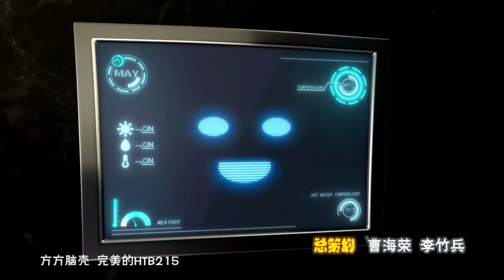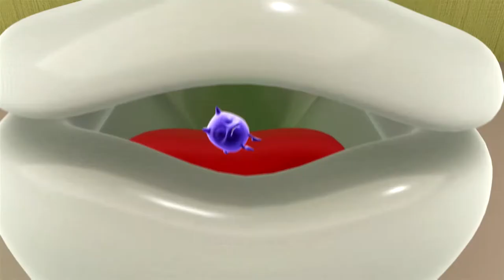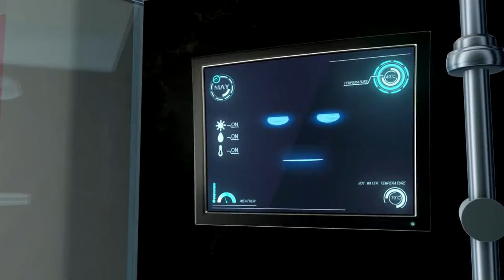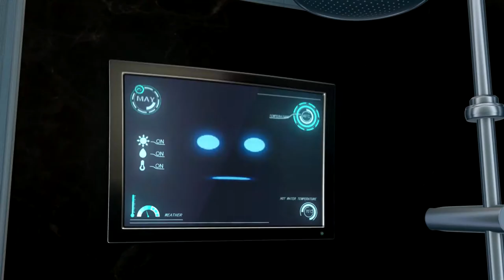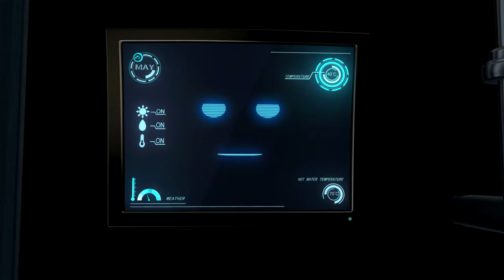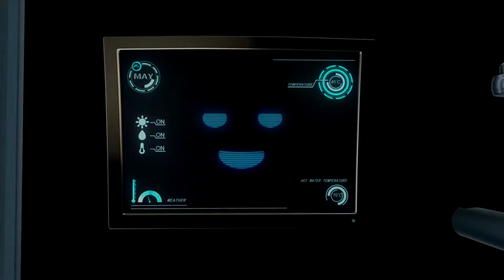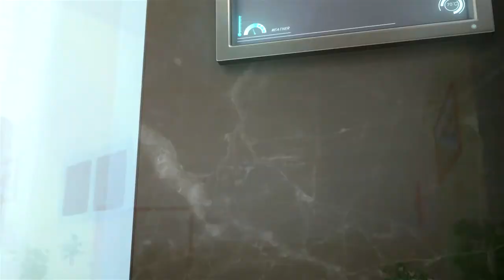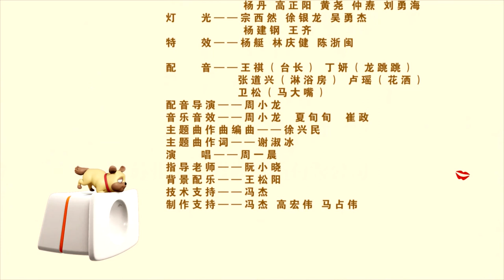Crazy Bathroom Cartoons Ep.2 | Funny Cartoons For Kids | Chinese Cartoons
CrazyBathroom Cartoons Ep.2 | Funny Cartoons For Kids | Chinese Cartoons
Crazy Bathroom Cartoons is a film about the characters in the bathroom, expressing their joy through the episodes of competition and conflict, extremely mischievous and adorable.